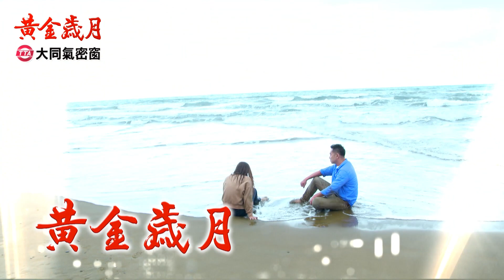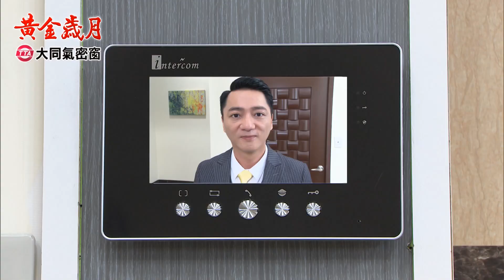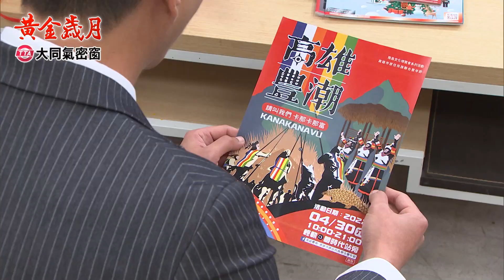黃金歲月 EP213 回到最初的起點｜Golden Years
【被偷走的那五年！　天寶選擇性失憶？】
天寶經歷車禍後，記憶停留在重考聯考時和阿嬌交往的時候，香琪無法接受丈夫不認得自己，對阿嬌發洩怒氣，阿嬌耐心向天寶解釋自己已另嫁他人，天寶不願相信，再次拿出迴紋針戒指向阿嬌求婚……

【邦傑抓藏鏡人任務　竟遭「他」攪局？！】
勝傑重返興興購物執掌法務部門，建興卻仍對他有所防備，勝傑費盡心思偷聽到建興與藏鏡人約定行程，連忙通知阿邦，與心妍喬裝到約定地點埋伏，沒想到所有計畫竟遭「他」攪局？！

00:00:00 開始
00:07:34 騎車兜風趣，Marco盡情體驗
00:12:27 天天選擇性失憶，香琪難以接受
00:20:16 Marco熱炒店開眼界，心妍女神形象破滅？
00:30:42 勝傑重返興興，建興處處防備
00:41:57 阿嬌另嫁他人，失憶天寶找錯郎？
01:07:48 迴紋針戒指，天寶再向阿嬌求婚
01:13:12 勝傑通報建興行蹤，阿邦任務遭「他」攪局？！